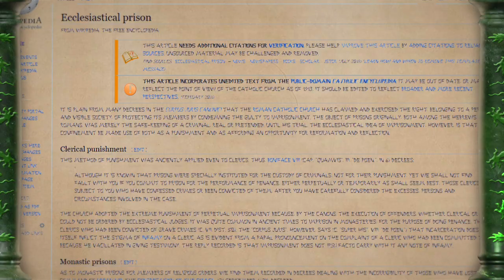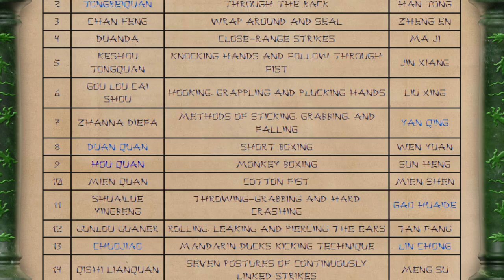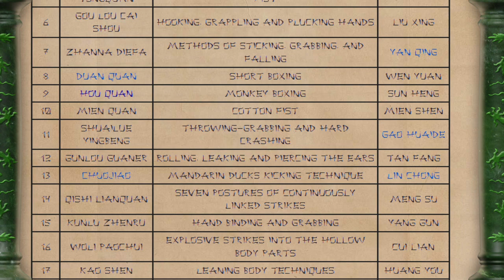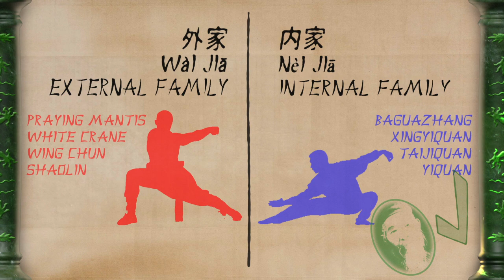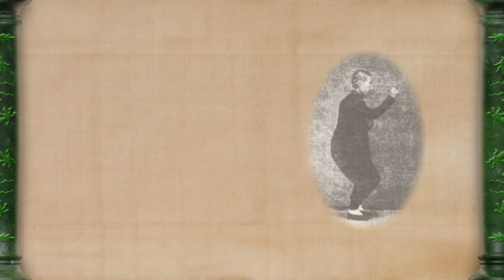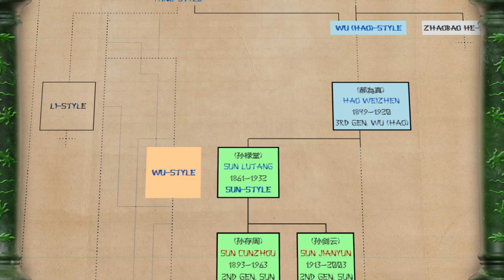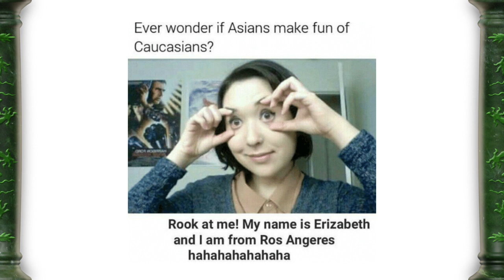#1 Myth about Traditional Martial Arts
Among countless other popular misconceptions about traditional martial arts, this one I find to be perhaps the most limiting a non-starter: the idea that "traditional" stands for close-minded, calcified, not open to any change. So let's debunk it right away!

Learn about our kung fu style and find a school in your region